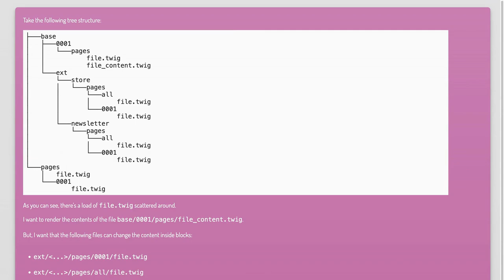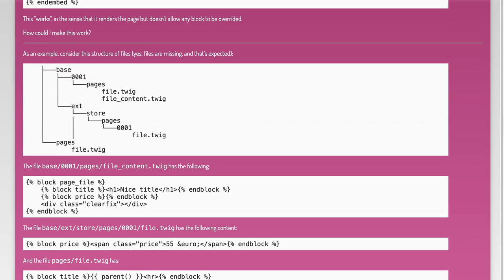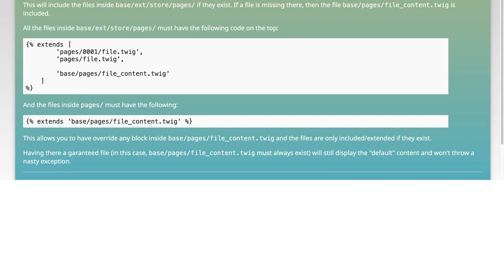How to Conditionally Extend Templates in Twig: A Step-by-Step Guide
In this video, we’ll explore the powerful capabilities of Twig, a popular templating engine for PHP. Specifically, we’ll dive into the concept of conditionally extending templates, allowing you to create dynamic and flexible layouts for your web applications. Join us as we break down the process step-by-step, providing you with practical examples and tips to enhance your Twig skills. Whether you're a beginner or looking to refine your expertise, this guide will equip you with the knowledge to make the most of Twig's templating features.

Today's Topic: How to Conditionally Extend Templates in Twig: A Step-by-Step Guide

Related to: twig, conditionallyextendtemplates, twigtemplates, step-by-stepguide, twigtutorial, templateinheritance, phptemplating, webdevelopment, twigbestpractices, conditionallogicintwig, extendtemplates, twigforbeginners, webdesign, programmingtutorial, front-enddevelopment,